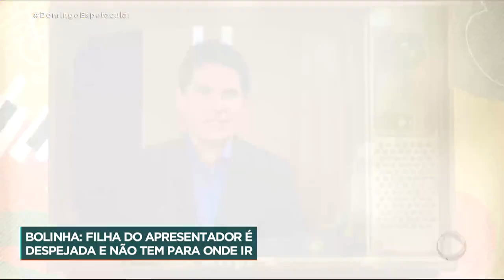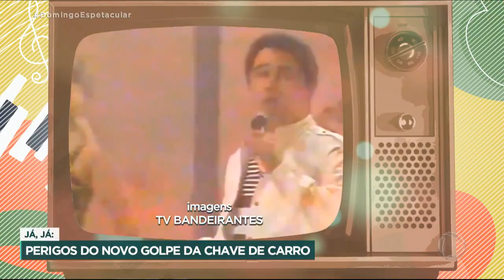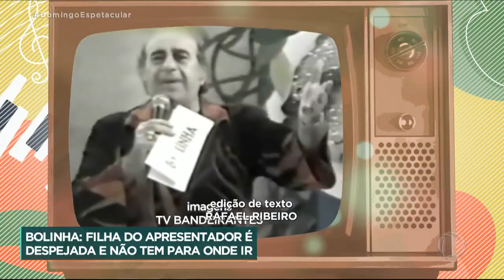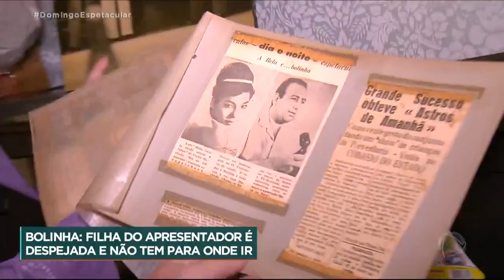Filha d apresentador Bolinha revela os detalhes dos problemas financeiros q a fizeram ser despejada.